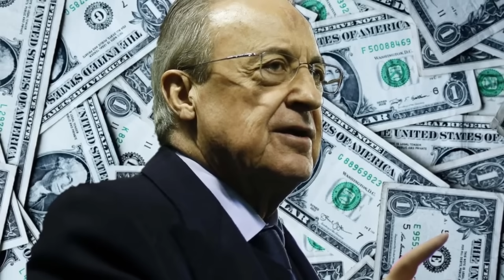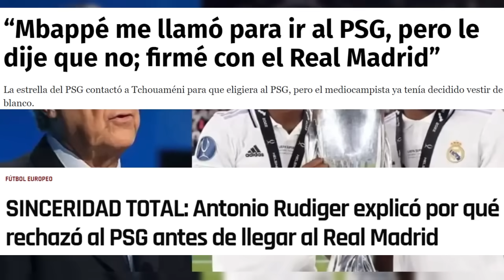LA BRUTAL VENGANZA DE FLORENTINO PEREZ CONTRA EL PSG Y AL KHELAIFI POR MBAPPÉ | HISTORIA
Esta es la historia de la venganza de Florentino Pérez contra Nasser Al Khelaifi y el Paris Saint Germain por el caso Mbappé, Florentino fue ignorado cuando intentó fichar al futbolista y desató su ira